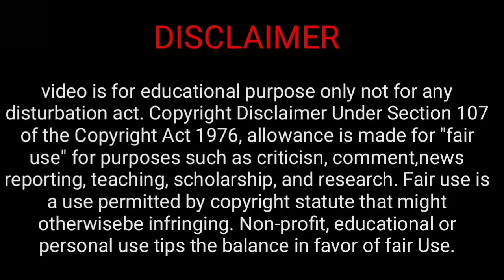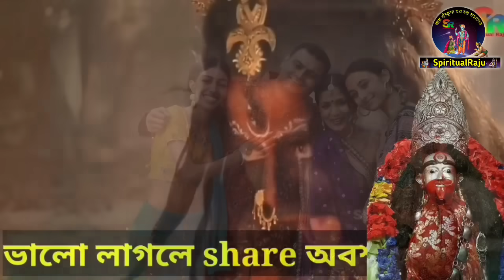কাল কৌশিকী অমাবস্যার দিন সকালে উঠে ১ ঘটি জল বাড়িতে এখানে ঢেলে দিন, শ্রীকৃষ্ণ বলেন যা চাইবেন পাবেন